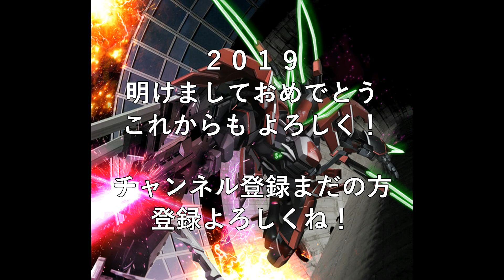【あけおめ動画】 ー 07channel 紹介動画 ー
今年も07channelを よろしくお願いいたします！

今まで出してきたゲーム動画や今後出していく動画を まとめた動画作ってみました、めっさテキトーで すまない (笑)

ロケットリーグだけではないという所をアピールしたい動画でもありますｗ

使用曲   - WILD CHALLENGER -    アニメ  - ボボボーボ・ボーボボ より -

映像で流したゲーム
【PS4】
Bloodborne、GUNDAM VERSUS、Track Mania Turbo、Trials Fusion、Rocket League、スーパーボンバーマンＲ、モンスターハンターワールド、ウイニングイレブン・シリーズ
【PS3】
EXVSFB、The House Of The Dead 3＆4
【その他・アーケード版】
Driver 3、EXVSMBON、The House Of The Dead 2

【余談】
EXVS 2 録画したいが近くに置いてるゲーセンがない、近いとこでも車で１時間近く。

去年の秋まではガンダムよくやっててデビューはVS Z、連ザ好きですね、EXVSシリーズから対人戦やオンラインに挑むようなり、EXVSFBは中将(勝率60％)、EXVSMBON(勝率70％近く)は中佐まで行きました、全国大会出場選手にも結構 勝ったことあります 自慢失礼

モンハンワールドはランク 160くらい、ブラッドボーンは200近くあります。
モンハンはドス、2ndG、3rd、ワールドしかやってないです。
ダクソ デビューしようかな。

ゾンビゲームは保育園の頃からゲーセンのやつプレーしてたりしたみたいです親いわくｗ
バイオもやってましたね、映像には出してないけど、バイオ２リメイク版は楽しみだし配信もしたいですね。

レースゲームも好きですが マッタリ勢ですね。
Trials Fusionは少し自信あるくらいかな。

小さい頃は64、キューブ、PS2、そしてマリオで育ってきた世代です (笑)